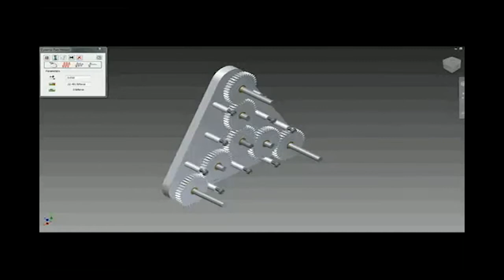Ingeniería - InnovaMain - Proyecto